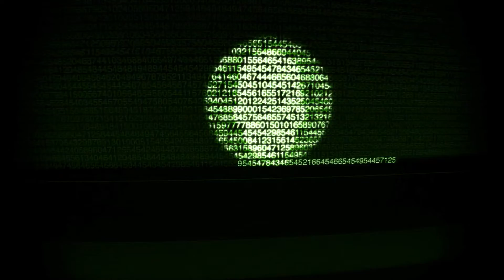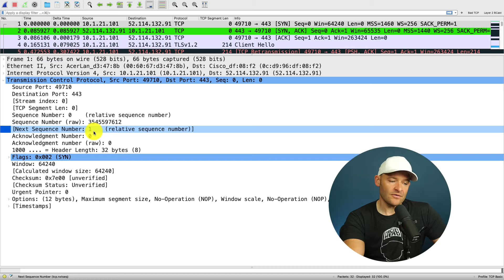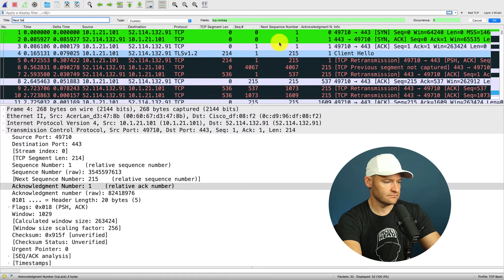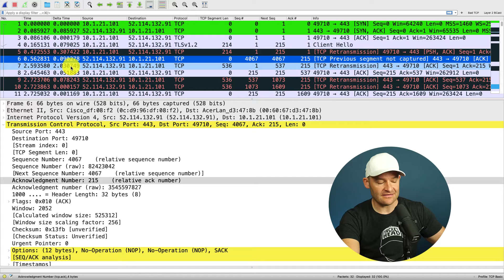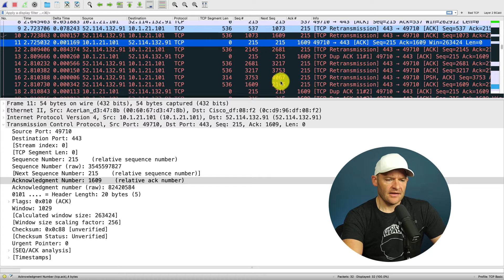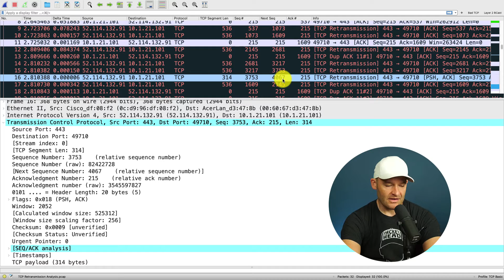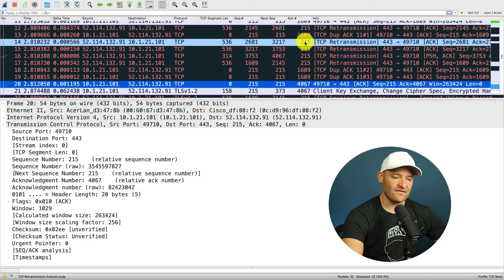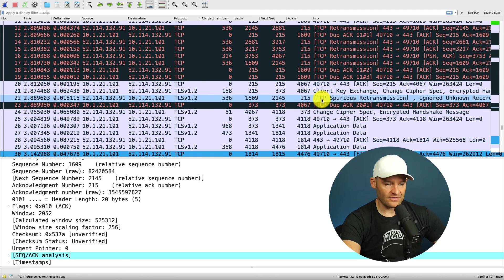How TCP Sequence Numbers Work - TCP Deep Dive // Hands-On Case Study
In this video we are going to dive into TCP sequence number analysis. Every Packet Head needs to do this at one point or another. So let's get some practice. In this hands-on video, make sure to download the pcap below so you can follow along as we study a problem that was due to a low network MTU on the path.

Chapters:
0:00 Intro
1:01 Configuring Wireshark